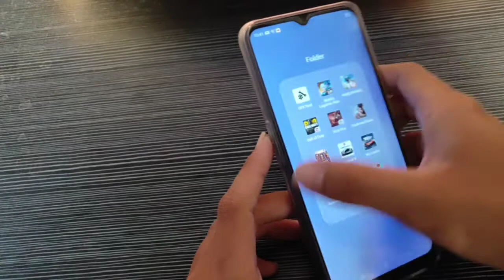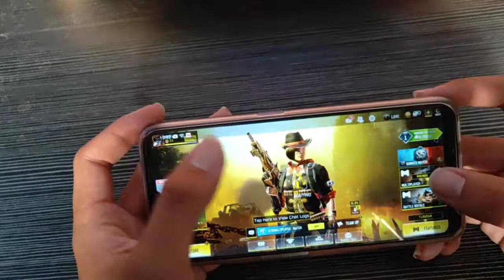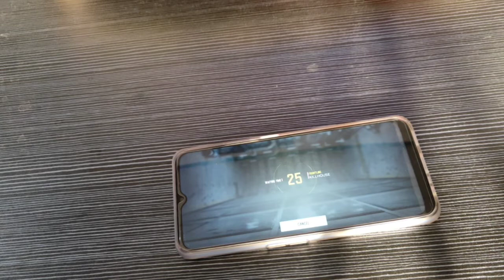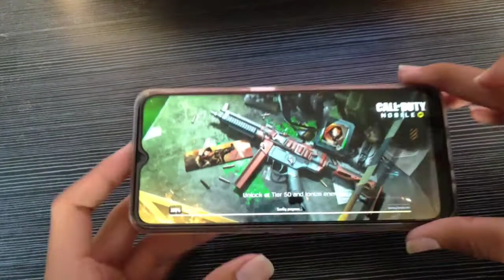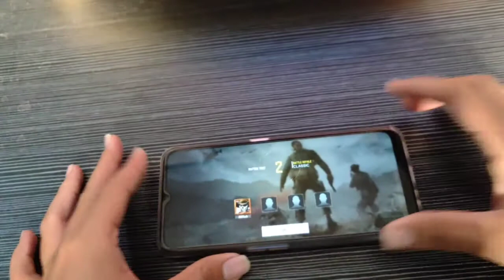Test Game Call of Duty Mobile on Oppo A9 2020 setting Low Max 60 FPS